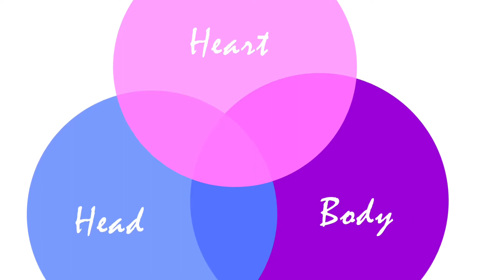Timeshare Sales Reps--How to Get Into & Maintain Rapport In Your Sales Presentation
🎥🍿Watch this FREE timeshare training masterclass now!

Remember, it only takes 1 tour to change your month…1 deal, 1 wave…

That’s it!

This video is for Timeshare Sales Reps who are looking to perfect their timeshare sales presentation by getting less resistance and more deals. Are you having a hard time getting into rapport with certain customers or perhaps having a hard time maintaining that rapport once you start pitching product or asking them to buy? If so, this video will share with you how to get and maintain that rapport throughout even when asking for the money.